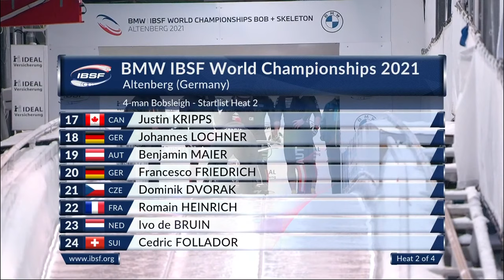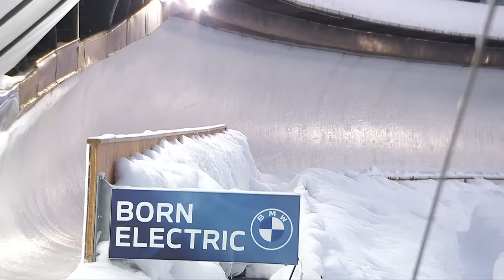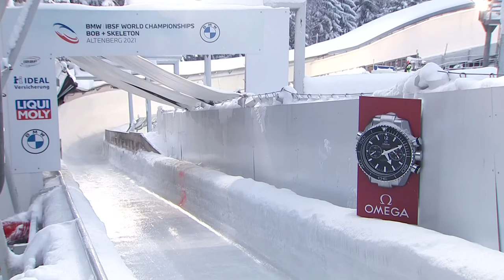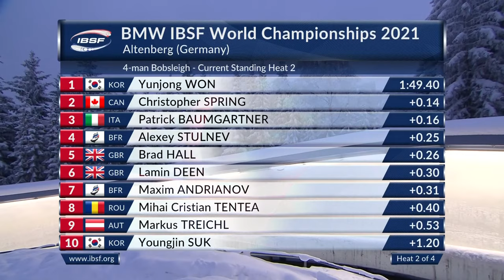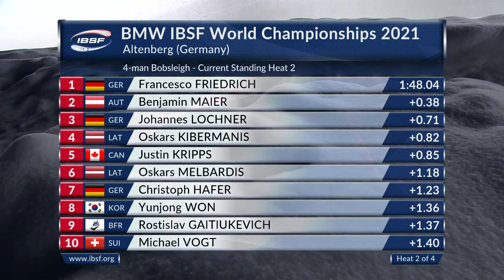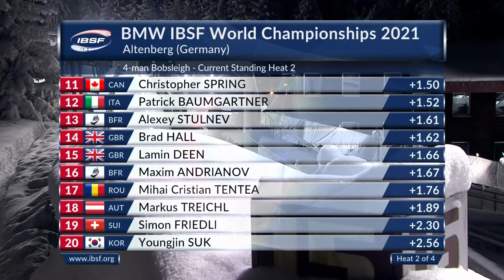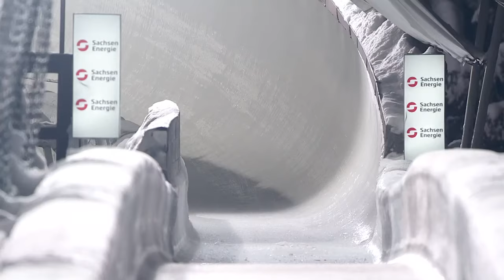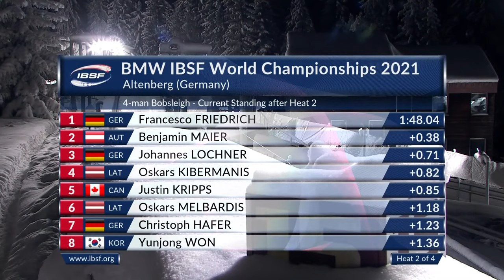Altenberg | BMW IBSF World Championships 2021 - 4-Man Bobsleigh Heat 2 | IBSF Official